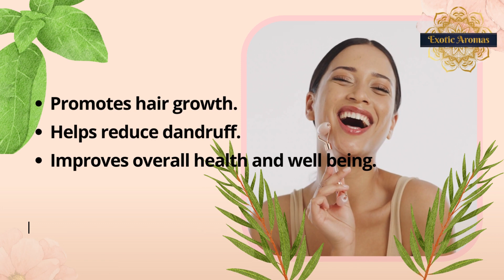Tea Tree Essential Oil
Exotic Aromas Tea Tree Essential Oil is 100% natural therapeutic grade. The main ingredients of our products are organic and natural.☘️ We always provide quality products.

Tea Tree Oil’s Benefits:
🔸 Helps to fight acne best and maintain healthy skin conditions.
🔸 This will help keep your skin clean.
🔸 Helps fight infections, and fungus.
🔸 Tea tree oil contains compounds that fight against the bacteria responsible for body odor.
🔸 It makes an ideal natural hand sanitizer.